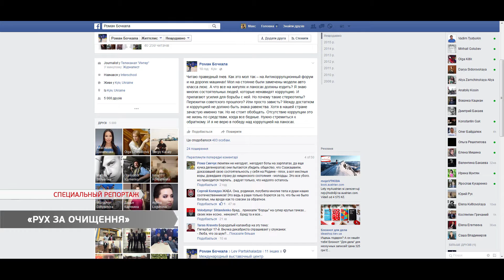«Рух за очищення»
Если театр начинается с вешалки, то борьба с коррупцией с автопарковки. Лексусы, Мерседесы, дорогостоящие внедорожники – средства передвижения, на которых приехал ряд участников Антикоррупционного форума